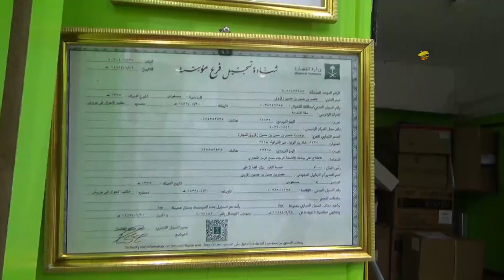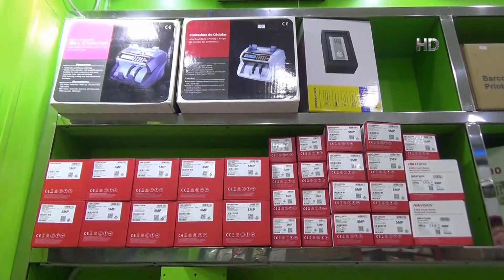শ্রমিক হিসেবে সৌদি আরবে গিয়ে এখন সফল ব্যবসায়ী